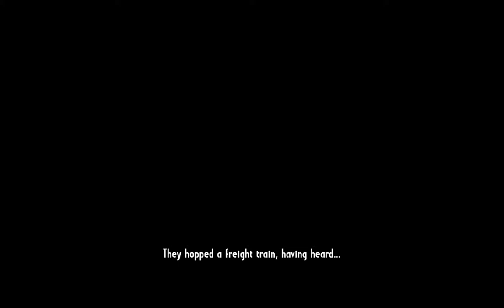Call of Juarez: Gunslinger Part 13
Follow the adventure, or playthrough or whatever you wanna call it!